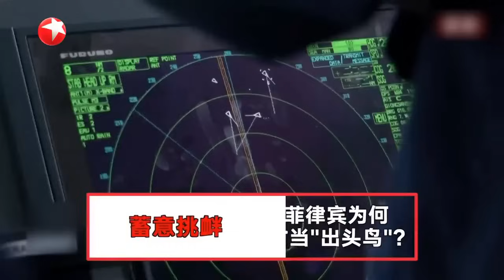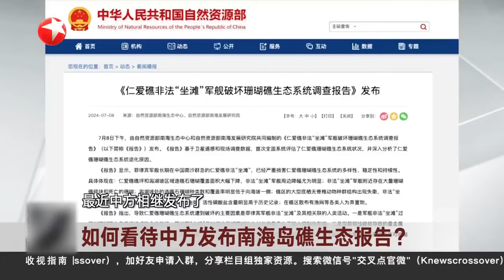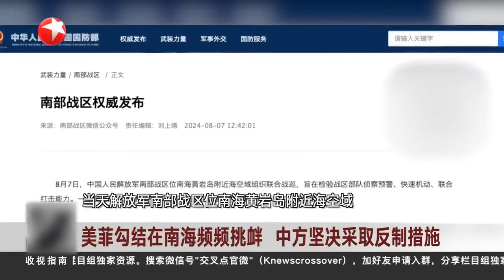南海局势风起云涌 中方坚定维护领土主权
环球交叉点《环球交叉点》是东方卫视于2013年推出的一档深度国际时评栏目，节目强调以中国国家利益为核心，邀请相关领域专家，对当前涉及中国的国际热点问题进行解读、分析和探讨。